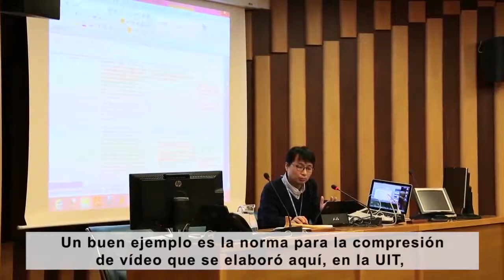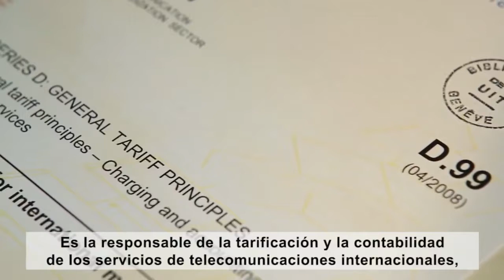Introducción a la Comisión de Estudio 3 del UIT-T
La Comisión de Estudio 3 del UIT-T se encarga, entre otras cosas, de los estudios referentes a la tarificación y la contabilidad (incluidos los métodos de determinación de costes) para los servicios de telecomunicación internacionales y del estudio de los temas relativos a la economía, la contabilidad y la política de las telecomunicaciones.